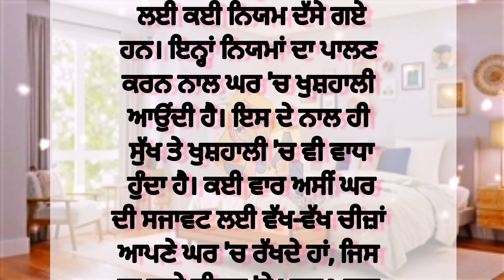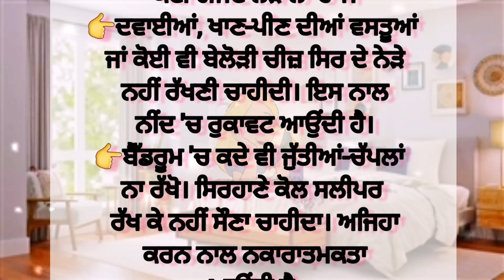ਜ਼ਰੂਰੀ ਗੱਲਾਂ ਹੋ ਸਕਦਾ ਹੈ ਬੜਾ ਨੁਕਸਾਨ|Vastu tips for bedroom |viral vastu tips#suvichar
ਜ਼ਰੂਰੀ ਗੱਲਾਂ ਭੁੱਲ ਕੇ ਵੀ ਨਾ ਕਰੋ ਏਹ ਕੰਮ |Vastu tips |useful tips |Suvichar